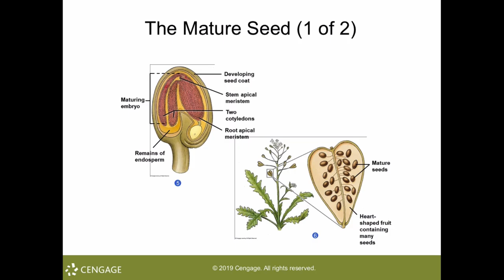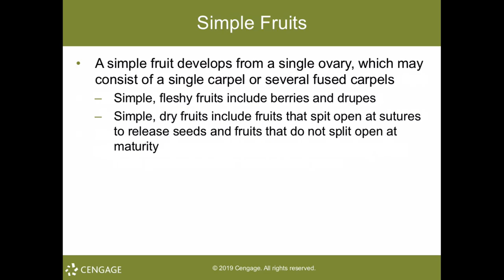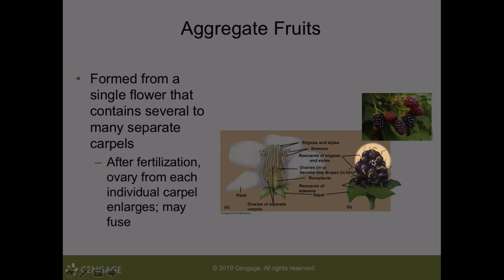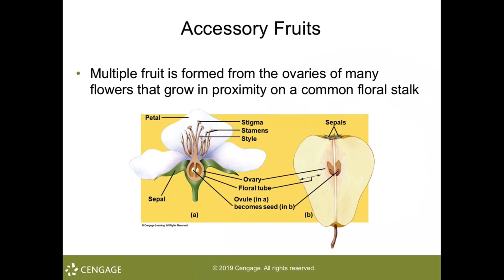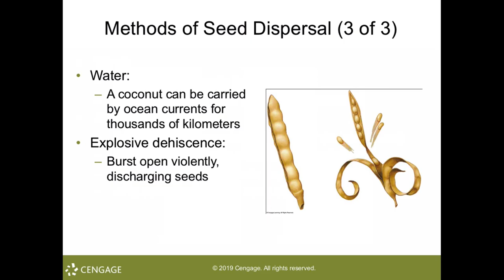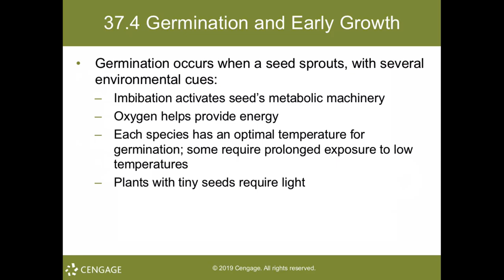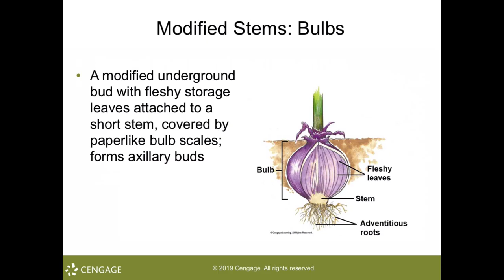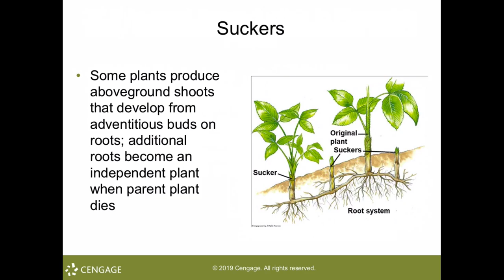Reproduction in Flowering Plants, Pt. II, Chapter 37